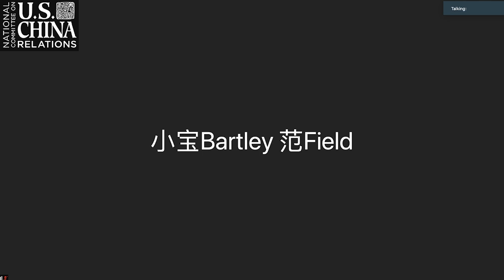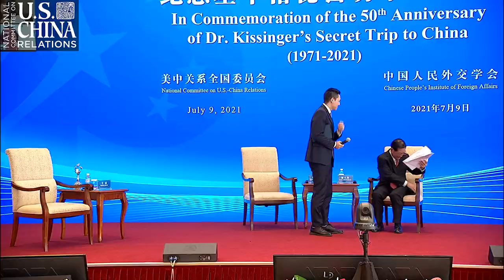The Trip that Changed the World: Commemorating Kissinger’s 1971 Secret Visit to China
On July 8, 2021, The Chinese People's Institute of Foreign Affairs (CPIFA), with assistance from the National Committee on U.S.-China Relations, organized a multi-part event to commemorate the 50th anniversary of Dr. Henry Kissinger’s secret trip to China. The event took place at Beijing’s Diaoyutai State Guest House and featured live remarks by Dr. Kissinger and Vice President Wang Qishan.

This video is an abridged version of the commemorative event, and includes the following components:

Keynote | Dr. Kissinger and Vice President Wang Qishan reflect on the significance of the July 1971 visit

Panel 1 | Eye Witnesses to History: Participants from the 1971 Kissinger secret trip and 1972 Nixon visit discuss the visit itself and its historical importance
  -  Chinese Panelists: Ambassador Lian Zhengbao and Ms. Nancy Tang
  -  American Panelists: Ambassadors Winston Lord and Chas Freeman
  -  Moderator: Ms. Jan Berris